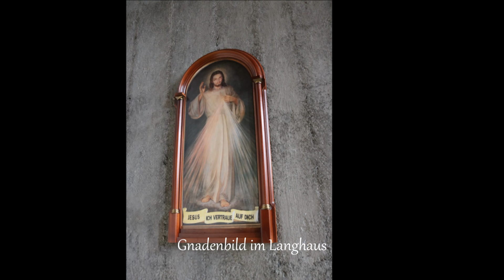Bamberg - D - BY - Pfarrkirche St. Heinrich: Vollgeläute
Es ist das Geläut der Pfarrkirche St. Heinrich in Bamberg zu hören.

Ablauf:
0:00 Führung
2:41 Uhrschlag
3:34 Geläut

Dreifaltigkeitsglocke: Schlagton: gis°-4, Gewicht: ca. 3.322 kg; Durchmesser: 2091 mm, Gießer: Bochumer Verein, Gussjahr: 1956, Verzierung (Flanke): Von den Symbolen Alpha & Omega umschlossenes Dreieck mit Strahlen an den Spritzen;
Inscriften:
-Schulter: EHRE SEI DEM VATER UND DEM SOHNE UND DEM HL. GEISTE. 1956.
Flanke (4-zeilig): UNSEREN / GEFALLENEN / ZUM / GEDÄCHTNIS

Heinrichsglocke: Schlagton: cis'-2, Gewicht: ca. 1.535 kg, Durchmesser: 1597 mm, Gießer: Bochumer Verein, Gussjahr: 1956, Verzierung (Flanke): Weltkugel mit Kreuz vor gekreuztem Lilienstab und Schwert, darüber Krone mit Kreuz, Inschrift (Flanke 3-teilig): HEILIGER KAISER HEINRICH / SCHÜTZE UNSERE PFARREI UND UNSERE STADT / UNSER VOLK UND UNSER VATERLAND

Marienglocke: Schlagton: dis'-2, Gewicht: ca. 1.110 kg, Durchmesser: 1424 mm, Gießer: Bochumer Verein, Gussjahr: 1956, Verzierung (Flanke): Mariensymbol mit Krone; Inschrift (Schulter): + + GEGRÜSSET SEIST DU + KÖNIGIN + MUTTER DER BARMHERZIGKEIT

Franziskusglocke: Schlagton: e'±0, Gewicht: ca. 952 kg, Durchmesser: 1350 mm, Gießer: Bochumer Verein, Gussjahr: 1956, Verzierung (Flanke): T-förmiges Kreuz, Inschrift (Flanke 3-teilig): HEILIGER FRANZISKUS / + DU SERAPH DER LIEBE + / EINIGE UNS IN DER LIEBE DES GEKREUZIGTEN

Josefsglocke: Schalgton: fis'±0, Gewicht: ca. 632 kg, Durchmesser: 1180 mm, Gießer: Bochumer Verein, Gussjahr: 1956 Verzierung (Flanke): Lilie mit dem Buchstaben J verschränkt, Inschrift (Schulter): + HEILIGER JOSEPH + DU PATRON DER ARBEITER + SEGNE UNSERE ARBEIT

Michaelsglocke: Schlagton: gis'±0, Gewicht: ca. 619 kg, Durchmesser: 1114 mm, Gießer: Bochumer Verein, Gussjahr: 1956, Verzierung (Flanke): Schräg stehender Schild mit Kreuz und Schwert, Inschrift (Flanke): HEILIGER ERZENGEL MICHAEL, BESCHÜTZE UNS IM KAMPF

Annaglocke: Schlagton: ais'±0, Gewicht: ca. 445 kg, Durchmesser: 994 mm, Gießer: Bochumer Verein, Gussjahr: 1956, Verzierung (Flanke): Brennende Kerze mit Strahlen, Inschrift (Schulter): + HEILIGE ANNA + SEGNE UNSERE MÜTTER +

Antoniusglocke: Schlagton: cis"+2, Gewicht: ca. 268 kg, Durchmesser: 838 mm, Gießer: Bochumer Verein, Gussjahr: 1956, Verzierung (Flanke): Taube, Inschrift (Schulter): + HEILIGER ANTONIUS + BEWAHRE UNS IN DER TREUE ZUR KIRCHE

Als die Bevölkerung im östlichen damals wachsenden Teil der Stadt immer größer wurde, war auch eine eigene Kirche notwendig geworden. Beauftragt wurde Michael Kurz. Von 1927 bis 1929 erfolgte die Errichtung. Es handelt sich um einen mächtigen Sakralbau, der Elemente des historisch orientierten Kirchenbaus und der Moderne vereint. Markant sind besonders der runde Chorbau und die um 45 Grad verdrehten Türme.
Die Mosaiken an der Kanzel, den Nebenaltären und der Taufnische, sowie der Kreuzweg und die Heiligenmosaiken wurden 1934 und 1948 von Wilhelm Pütz geschaffen.
Der Volksaltar und der Ambo sollen dem 2. Vatikanischen Konzil gerecht werden.
Das große Kruzifix im Chor wurde 1935 vom Künstler K. Bauer geschaffen.
Die Kanzel stammt aus der Erbauungszeit der Kirche.
Die Orgel ist ein Werk des Orgelbauers E. F. Walcker aus dem Jahre 1951. Das Instrument verfügt über 58 Register auf drei Manualen und Pedal.
Der Erschaffer der Franziskusfigur war der Künstler Othmar Winkler aus Trient, welcher diese 1975 gefertigt hat.
In der Kirche gibt es zwei Nebenältere, den nördlichen Marienaltar (hier wie üblich in den Marienmonaten mit Vorhang und Madonna verdeckt) und den östlichen Sakramentsaltar mit dem Tabernakel.
Die Figur des Auferstandenen und die Madonna in der Kriegergedächtniskapelle wurden von Luis Rauschhuber geschaffen.
Die in der Marienkapelle befindliche Pietà befand sich ursprünglich in einer Kapelle und ist aus dem 15. Jahrhundert. Die drei anderen Plastiken in der Marienkapelle stellen Konrad von Parzham, Judas Thaddäus und Antonius von Padua dar.
Das erste Geläut von St. Heinrich bestand aus zwei Glocken der Fa. Hamm. Im 2. Weltkrieg musste die größere der beiden Glocken abgegeben werden. Als zwischenzeitlicher Ersatz für die eingeschmolzene Glocke diente eine Eisenglocke. In den 1950er-Jahren begannen die Planungen für ein größeres Geläut. Der Auftrag ging schließlich an den Bochumer Verein, welcher anfangs ein sechsstimmiges Geläut gießen sollte, welches am Ende der Planungen auf acht Glocken erweitert wurde. Die drei kleineren Glocken wurden in Untermollsextrippe gegossen, die restlichen in der V7-Rippe. Es ist das zahlenmäßig größte Gussstahlgeläut Deutschlands.

Quellen: Matthias Dichter, Website der Kirchengemeinde
Bild, Ton und Video: Prianteltix, Matthias Dichter (Bilder der Glocken)
Musik: Introduktion, Passacaglia und Fuge, e-Moll Op.127 von Max Reger, gespielt von Andrew Dewar an der Van den Heuvel-Orgel von Saint-Eustache in Paris.